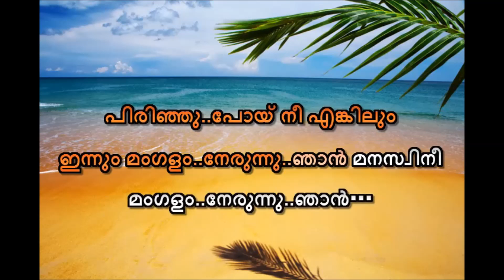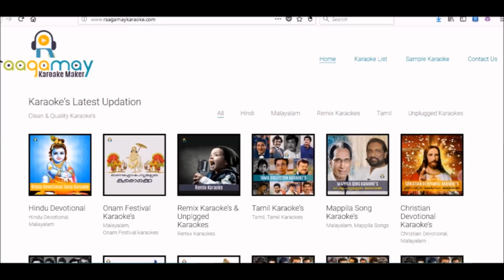Managalam nerunnu njan karaoke with lyrics - Hrudayam Oru Kshethram